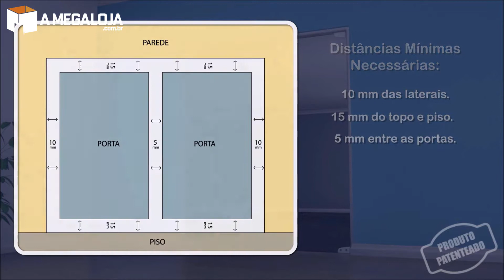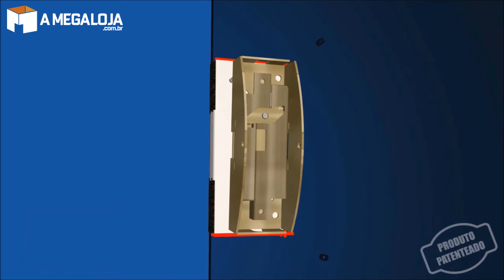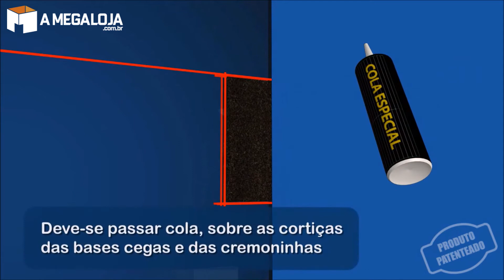Como Instalar Barra Anti Pânico DKS Porta de Vidro Existente - A Mega Loja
Saiba como Instalar a Barra Anti Panico DKS para Porta de Vidro Existente.

As barras Anti-Pânico tem a função de facilitar a abertura de uma porta, com um destravamento automático, em uma rota de fuga para emergências. É um importante dispositivo de segurança, e segundo a legislação brasileira, as barras anti pânico devem estar presente em locais onde a circulção de pessoas seja igual ou superior a 50; como em hospitais, fábricas, escolas, universidades, cinemas, casas de shows, teatros e condomínios. As barras Anti-Pânico devem estar certificadas segundo a norma da ABNT (Associação Brasileira de Normas Técnicas) NBR 11785.

A DKS é hoje a única empresa certificada pela ABNT para a produção de Barras Antipânico (NBR-11785), além disso temos também a certificação pela ABNT na produção das Portas Corta-Fogo P-90 e P-120 (NBR-11742), o que só comprova a qualidade de nossos produtos. Com a DKS você encontra a sua melhor rota de fuga, com muita segurança, a certeza de um trabalho sério. Tudo isso com a premissa de salvar vidas e garantir segurança a todos. Portas e Barras antipânico vendidas separadamente.

Clique em "Inscrever-se", para receber todos os vídeos novos da A Mega Loja.